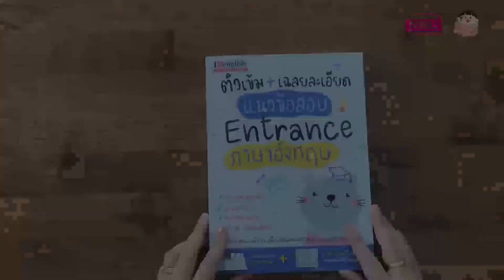บ.ก. ขอรีวิว | ติวเข้ม+เฉลยละเอียด แนวข้อสอบ Entrance ภาษาอังกฤษ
คู่มือติวด้วยตัวเองที่บ้านเหมือนมีคนมานั่งสอนข้างๆ แบบตัวต่อตัว
มีคู่มือสำหรับจด Short Note + QR Code ให้สแกนเพื่อดูคลิปวิดีโอสอน

คอร์สติวภาษาอังกฤษแบบพกพา ติวได้ทุกที่เหมือนมีคนมานั่งสอนข้างๆ
👉 ติวภาษาอังกฤษเล่มนี้พิเศษยังไง

คู่มือสำหรับจด Short Note ที่มาพร้อมกับ QR Code ให้สแกนดูวิดีโอติวแนวข้อสอบภาษาอังกฤษ
แนะทุกเทคนิคที่ต้องรู้ในการทำข้อสอบภาษาอังกฤษ
 เช่น เทคนิคในการวิเคราะห์โจทย์ ตัดตัวเลือก และการเดาคำศัพท์จากตัวอย่างข้อสอบ

ประกอบด้วย 4 ส่วน ได้แก่

✅ Conversation

✅ Reading

✅ Vocabulary

✅ Error Detection